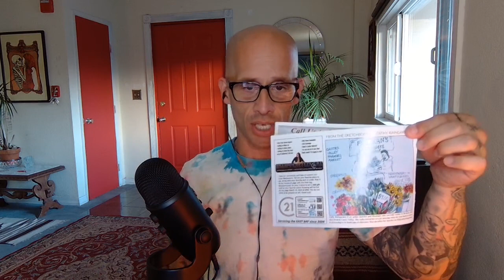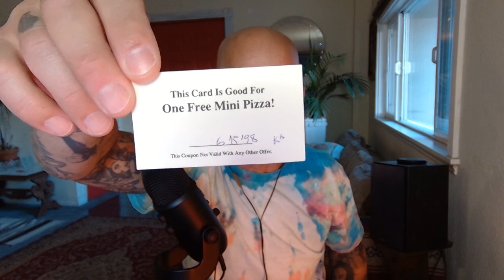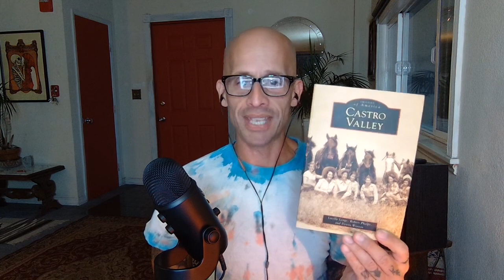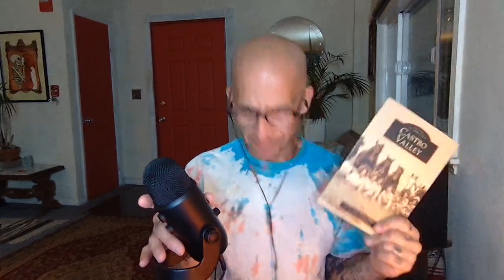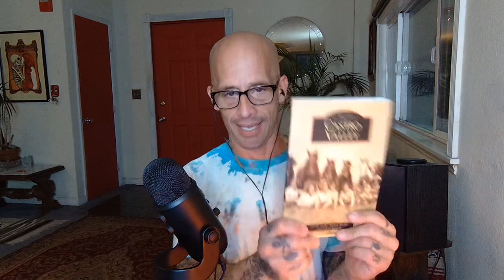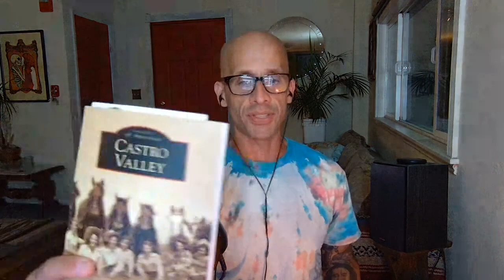Castro Valley News LIVE : Episode #118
Join Robert Souza for an all new LIVE show every Tuesday and Saturday evening, 7pm PT, @ the Castro Valley News! Discussion about local events and things happening around town with questions and interactive chat from listeners.

Tonight’s episode dives into topics that include:

    - Introduction to our host, Robert Souza
    - Little note about what this radio show is about
    - Community chat roll call and introductions
    - News of Pampas moving to just next to TJ’s
    - Reflections about Tony and Pyzano’s days
- Special thanks to tonight’s sponsor, Juan Jose Cervantes, Realtor, a local working with Coldwell Banker Realty.
    - Sports Desk - Warriors just pulled ahead of the Jazz 105-103
    - Sports Desk - Sharks 1. Dallas 1. Two minutes in to period 1
    - Check in with Hank and entreating to go get shelter dogs, if you are looking for a best friend
    - Sports Desk - Warriors win 111/107
    - Out & About - Crossing the street at Santa Maria and met a speeding car. Calls for us all to watch out speeds in town
    - When the going gets weird, the weird turn pro.
    - Show wrap …up. Thanks for joining us!

Visit our Facebook page to partake with us live, every Tuesday and Saturday night, 7pm PT

We invite you to pledge your support to the community through our

For more about Castro Valley News and to meet our team, visit our About Us

Throw us a follow and, of course, check out our Twitter page for regular updates